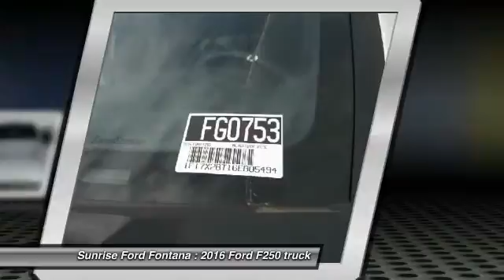2016 Ford F250 Fontana, Chino, Norco, Moreno Valley, San Bernardino, CA FG0753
16005 VALLEY BLVD.

SUNRISE FORD FONTANA: PROUDLY SERVING FONTANA, CHINO, NORCO, MORENO VALLEY, SAN BERNARDINO, AND SURROUNDING SOUTHERN CALIFORNIA LOCATIONS. THIS PLATINUM WHITE 2016 Ford IS EQUIPPED WITH A 8 Cylinder Engine, AUTOMATIC TRANSMISSION, AND RECEIVES AN ESTIMATED . FONTANA, CA 92335. FONTANA, CA  CHINO, CA  NORCO, CA  MORENO VALLEY, CA  SAN BERNARDINO, CA 2016 Ford PK Stock #: FG0753 | VIN: 1FT7X2BT1GEB05494 | 2016 Ford F250 PK Sunrise Ford Fontana